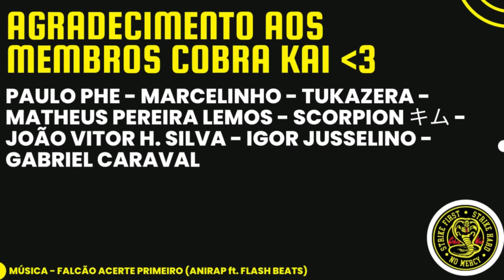STAN HELSING (TENTE NÃO RIR) REACT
Hoje trouxemos o react STAN HELSING (TENTE NÃO RIR)
do canal do CASTIEL.